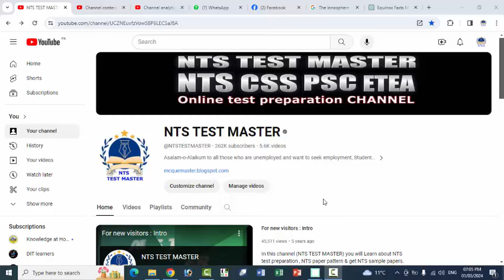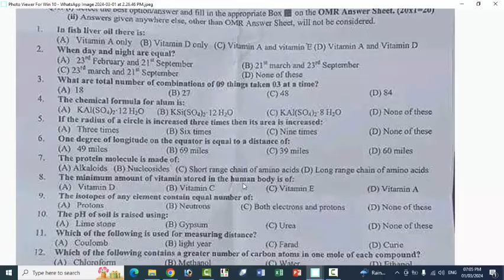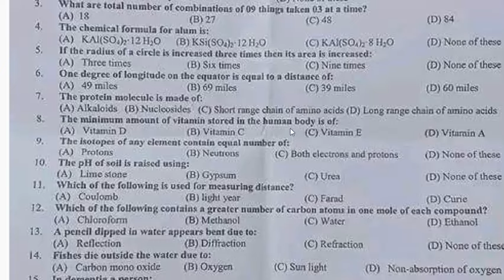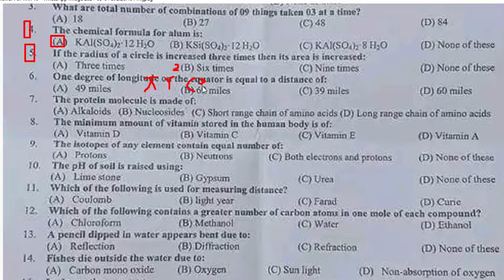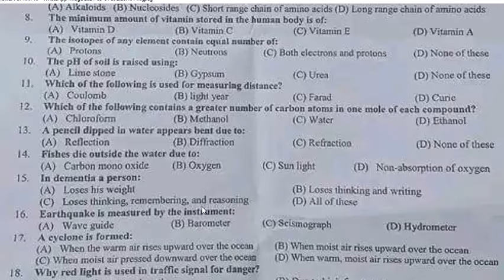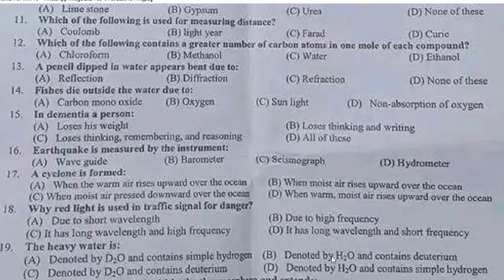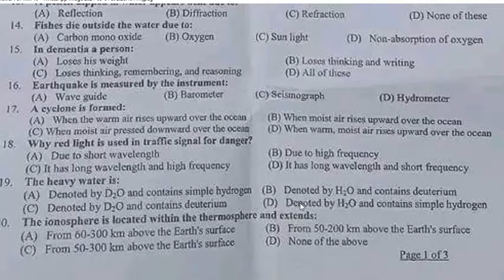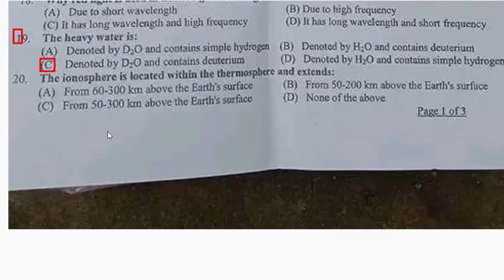FPSC CSS today 01-03-2024 General Science and Abilite MCQs Paper: 01-03-2024 CSS paper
FPSC CSS today 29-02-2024 English MCQs Paper: 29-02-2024 CSS English MCQs paper

Synonym of Ubiquitous,
Synonym of pernicious,
Synonym of mellifluous,
Synonym of ephemeral,
Synonym of astute,
Synonym of enthral,
Synonym of sycophant,
Synonym of assuage,
Synonym of reticent,
Synonym of incessant,
Antonym of escoteric,
Antonym of squalid,
Antonym of taciturn,
Antonym of constrict,
Antonym of loquacious,
Antonym of indolent,
Antonym of coalesce,
Antonym of rancor,
Antonym of acquiesce,
Antonym of debilitate,
In fish liver oil ther is __________vitamin: mcqs
when day and night are equal
what are total number of combinatons of 09 things taken 03 at a time: mcqs
The chemical formula for alum is: mcqs
If the radius of a circle is increased three times then its area is increased. Mcqs
one degree of longitude on the equator is equal to a distance of: mcqs
the protein molecule is made of: mcqs
the minimum amount of vitamin stored in the human body is of: mcqs
the pH of soil is raised using. Mcqs
which of the following contains a greater number of carbon atoms in one mole of each compound. Mcqs
Earthquake is measured by the instrument. Mcqs
A cyclone is formed: mcqs
why red light is used in traffic signal for danger. Mcqs